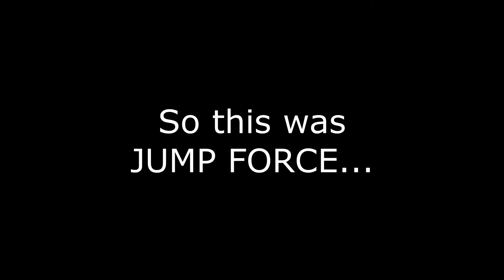Bleu Joins the JUMP FORCE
Didn't you know? I'm the best anime character!